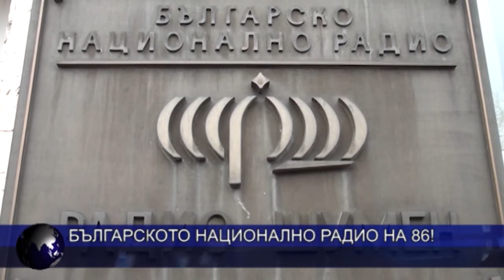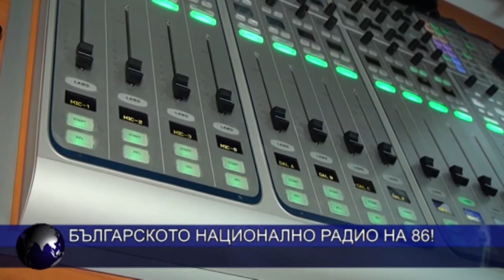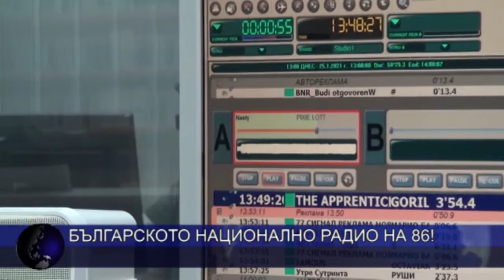Българското национално радио на 86!